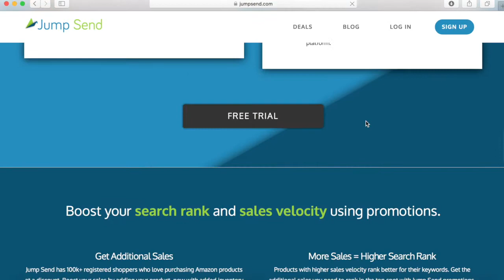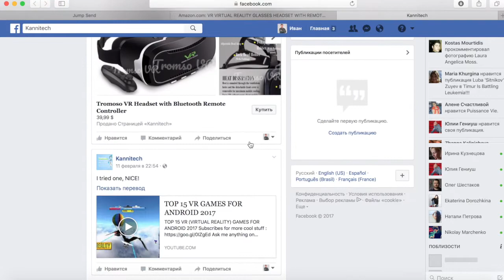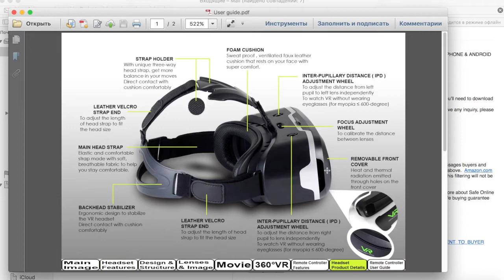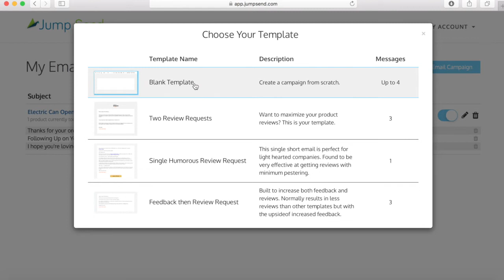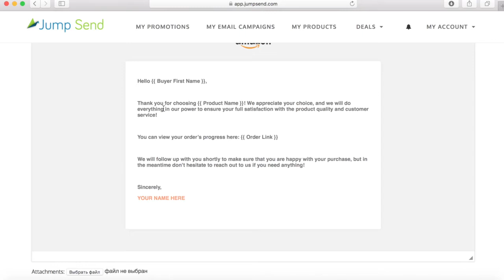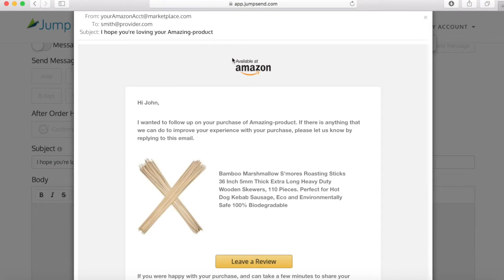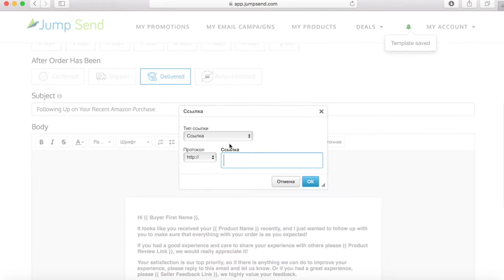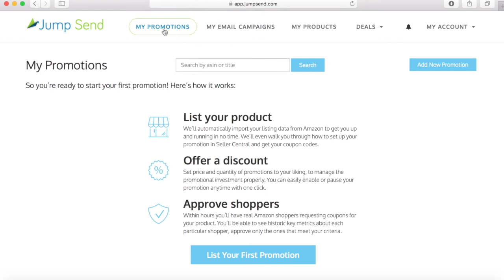Jump Send. Автоматический сервис email рассылок для Amazon | Амазон на миллион #23